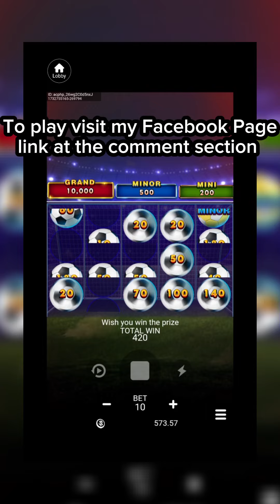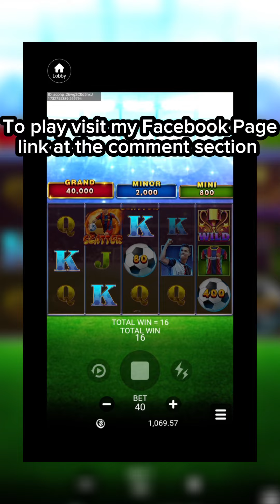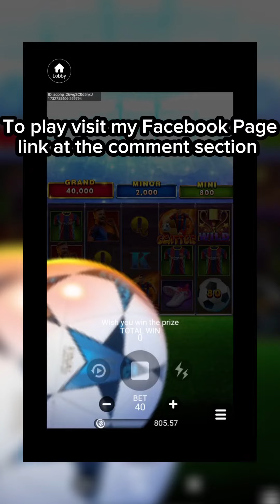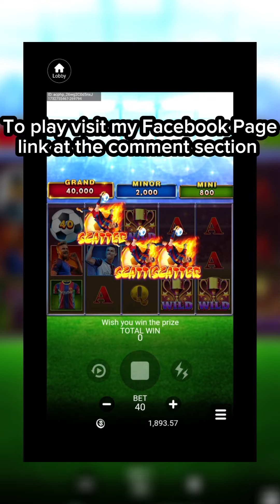500 pesos Capital Sa online casino